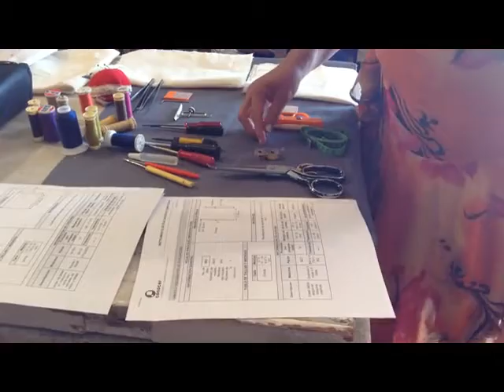Angelica recta 2